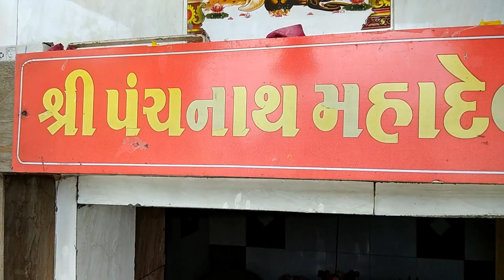Panchnath Mahadev Panchpipla Gujarat 2018